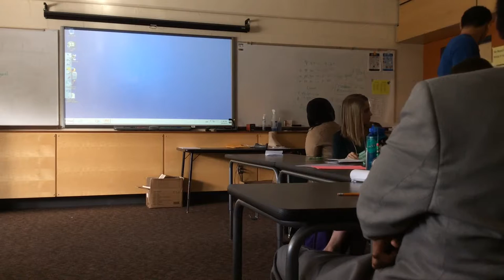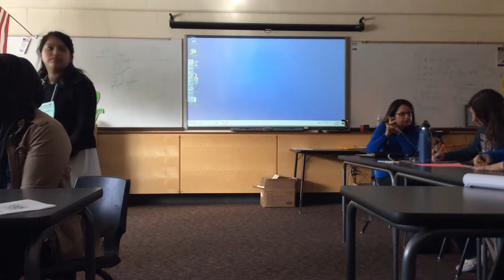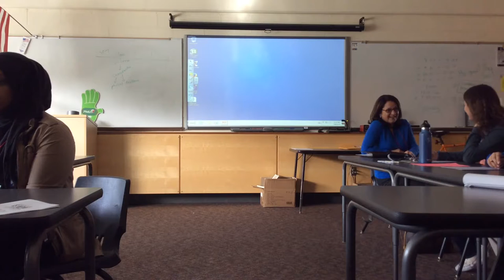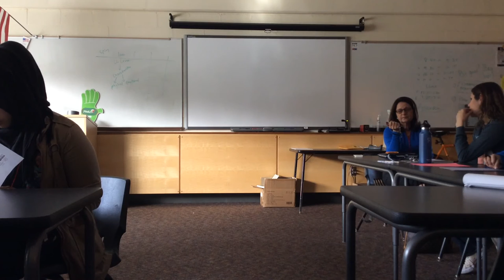Jack Straw Radio Project: Immigrant Stories: Denny International Middle School